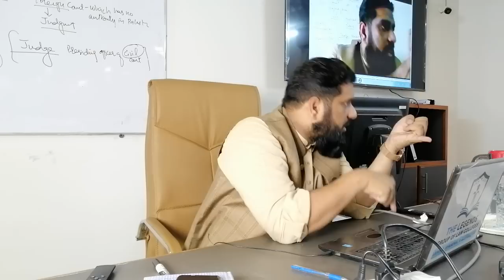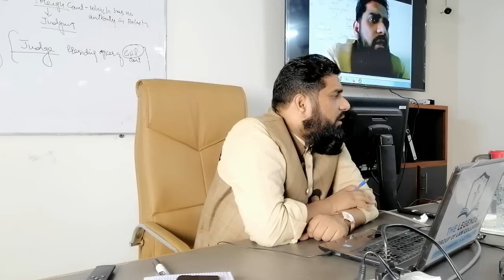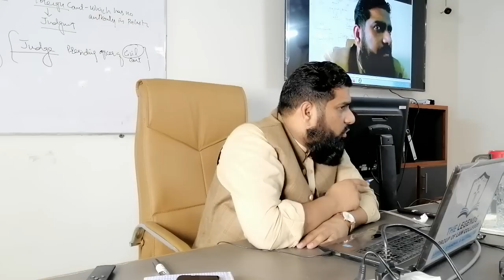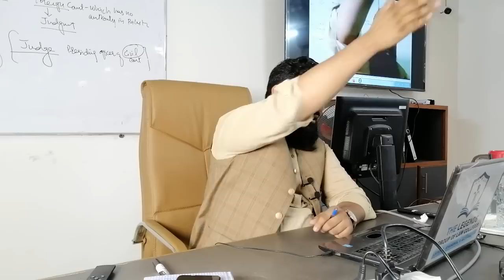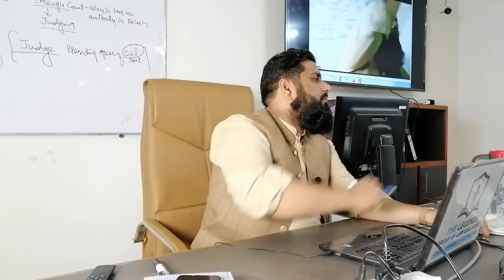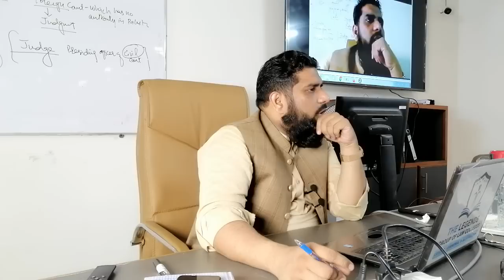A VERY ESSENTIAL LECTURE FOR YOUNG LAWYERS, THE ORIGNAL PRACTICE OF COURTS IN PAKISTAN